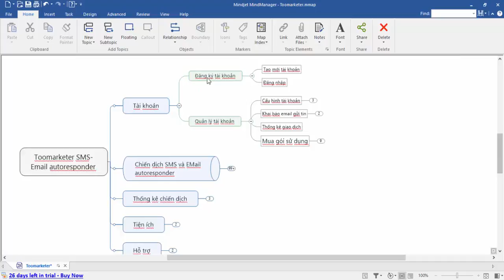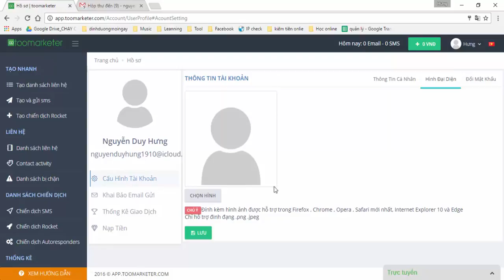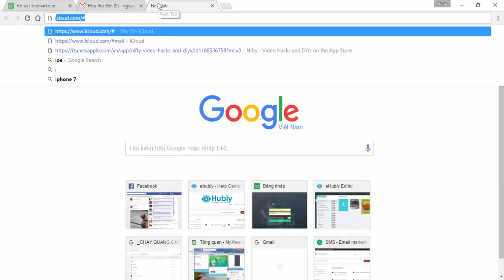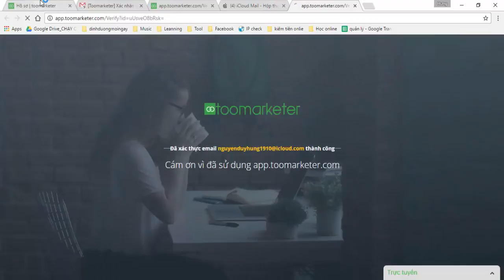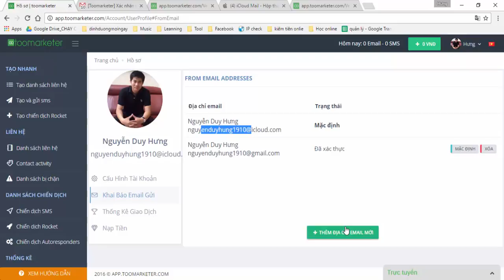Đăng ký tài khoản và quản lý thông tin cá nhân trong toomarketer